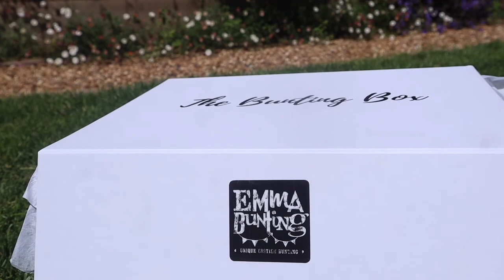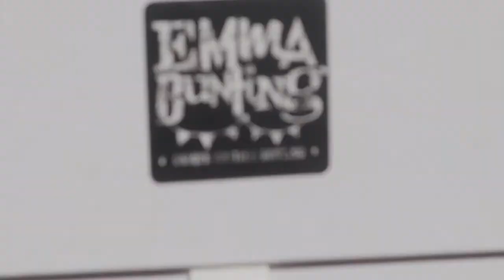The Bunting Box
This stylish laminated box is an exciting new addition to our product portfolio. It measures approx 28cm wide x 22cm deep and 11cm tall. It's constructed of recyled materials, except for the ribbon tag and magnetic clasp.

The top of the box is printed with "The Bunting Box" - as this is a bespoke item, there is an option to remove this text and add your own message. A maximum of 20 characters per lin

The Bunting Box contents:

(1) a HAPPY BIRTHDAY bunting, in two separate lengths, in medieval shaped flags. Cotton flags with white heat-pressed cotton capital lettering.

(2) a personalised named bunting, in triangular shaped flags, upto 9 flags. Cotton flags with white heat-pressed cotton capital lettering.

(3) a mini cake bunting, two strings, personalised in colours to match the rest of the bunting. Lettering is hand-stamped in black ink with sentence case lettering.

(4) 2 lengths of 3 metre bunting in up to three colours, in triangular flags.

If you were to order these items separately it would work out more costly, so this is a great saving for you. We will deliver the box, ready made, by courier so that it is not damaged in transit.

If you wish, you can buy the box empty, we have added that option for you.

Film by Loti Films
June 2020